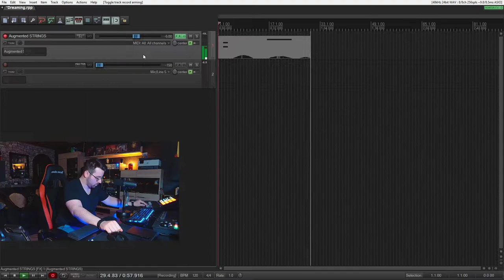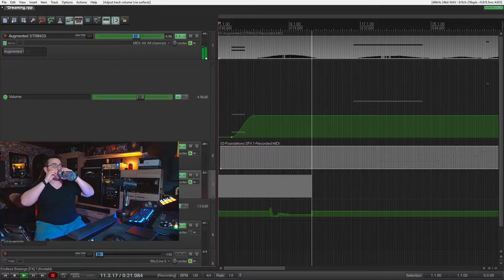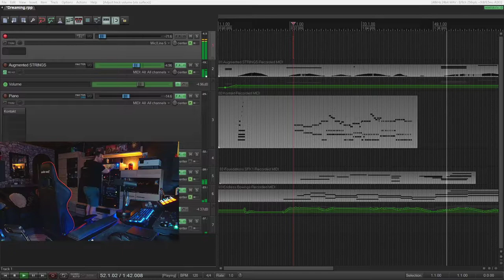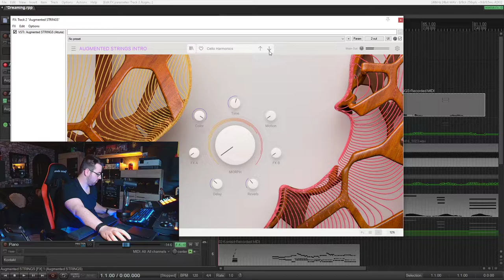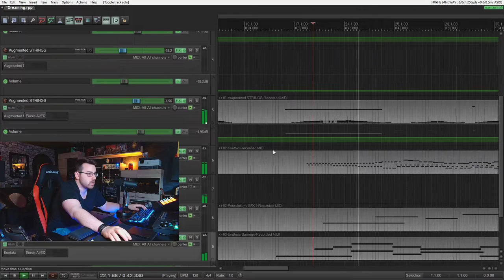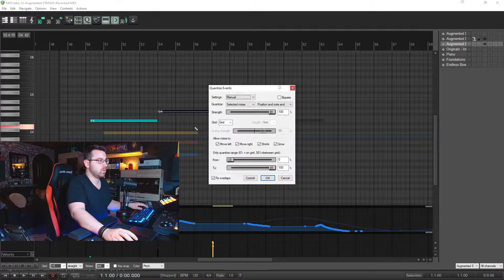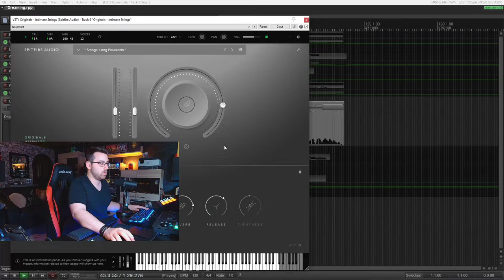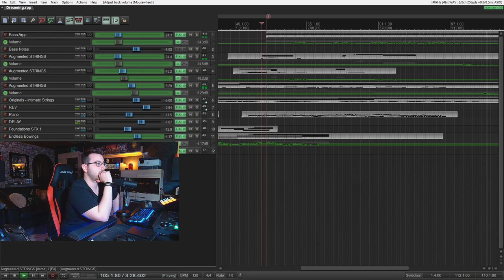Creating my upcoming track "Dreaming"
This is the full live stream of how I created my track "Dreaming" which was streamed live via Twitch. There are no cuts on anything, so it's the pure 66 minutes.

The final track playback starts at 1:01:58